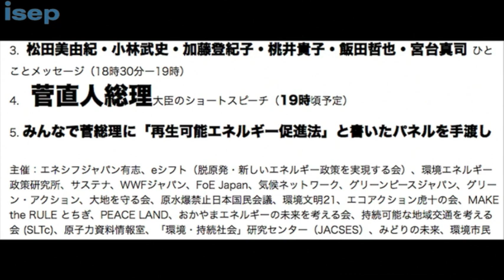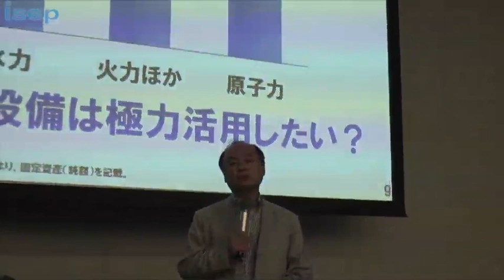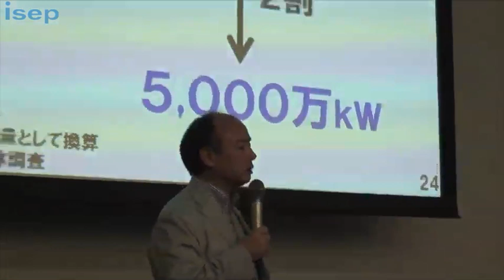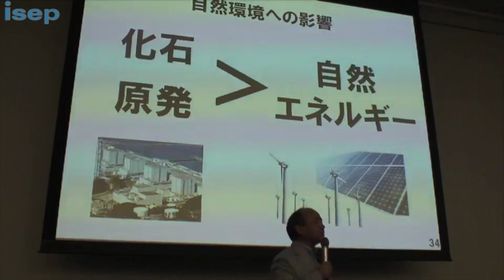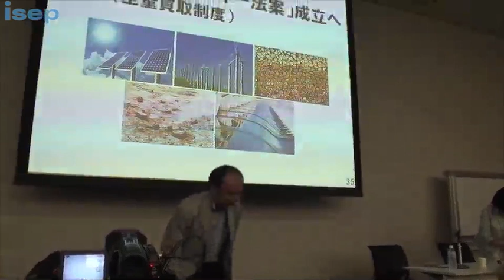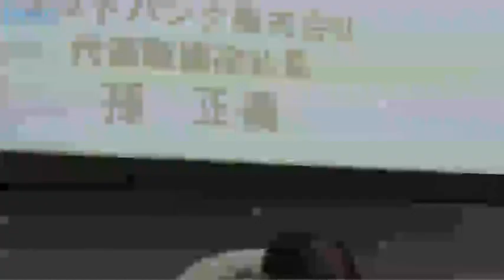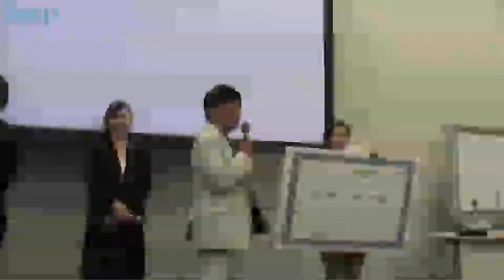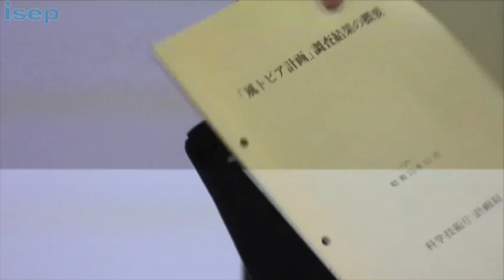20110615 孫正義氏講演 / 菅直人総理大臣メッセージ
エネシフ・ナウ！　6月15日（水）
次第：孫正義氏講演／質疑応答／
菅直人総理大臣の話／エネルギーシフト「再生可能エネルギー促進法」要望書
午後5時半から7時半まで
衆議院第一議員会館大会議室（B1F）